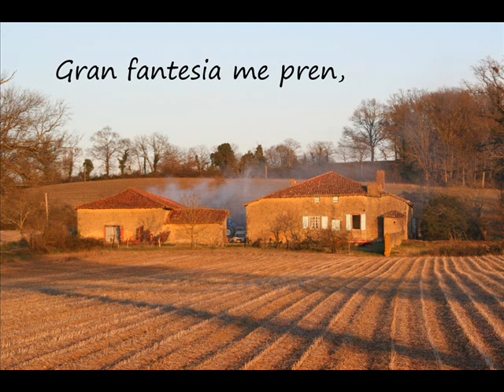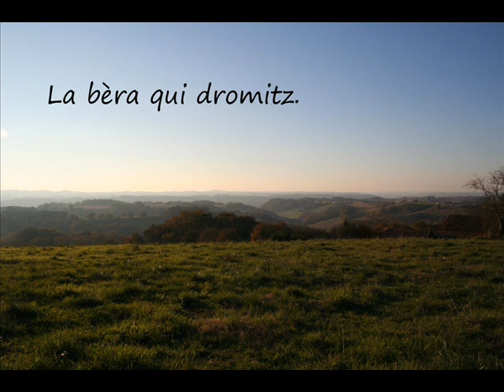Chanson béarnaise : "Lo ser l'après sopada"